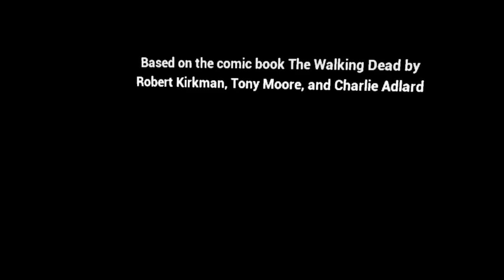IT GAVE ME A DECISION?!?!? | Saints & Sinners FINALE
Sorry about this being a little late, lots going on at the moment. Hope you enjoyed:) | Just some guy that likes making people laugh. Like and sub for more content. feedback is welcome. If you want me to play a game let me know.